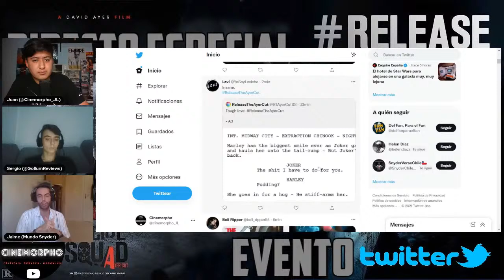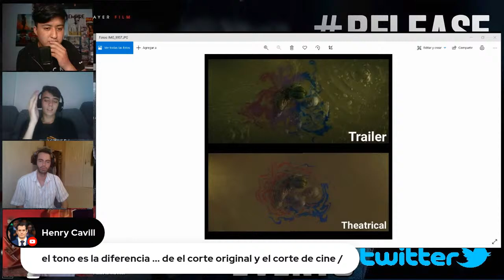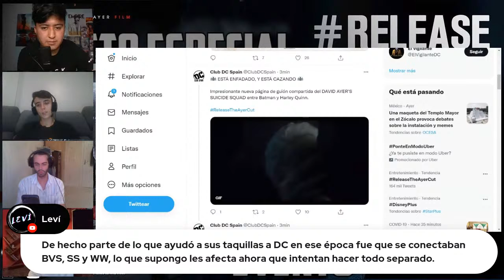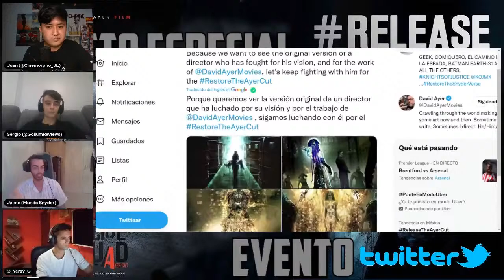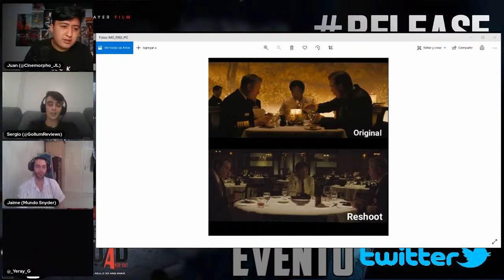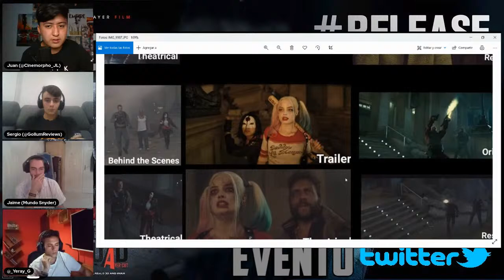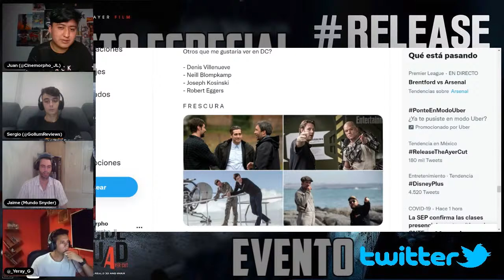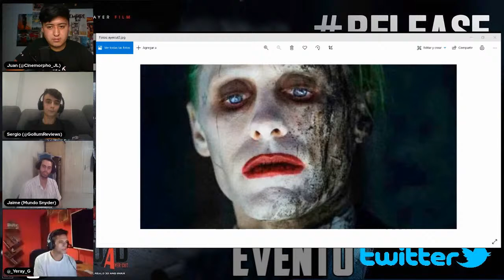DIRECTO - ReleaseTheAyerCut - Suicide Squad (2016) - AyerCut - ESPECIAL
Directo para promover el ReleasetheayerCut de la película Suicide Squad de David Ayer del 2016